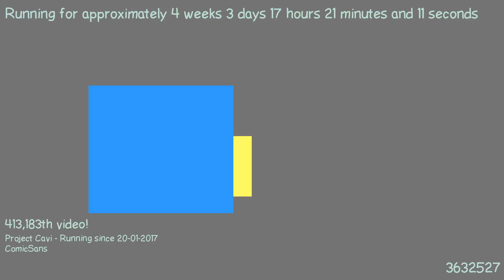1487690715 - Webdriver Cavi - H